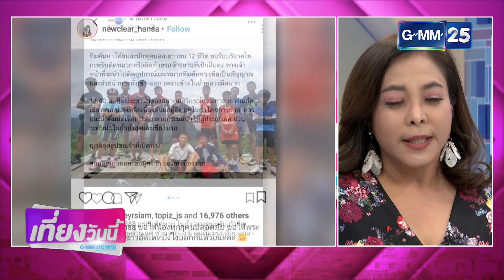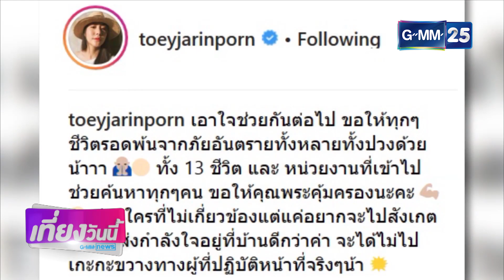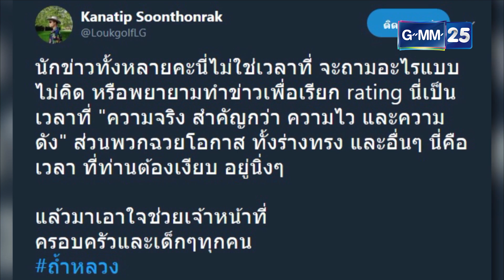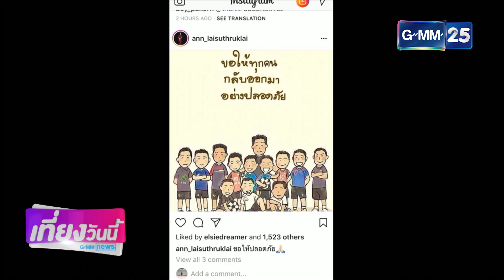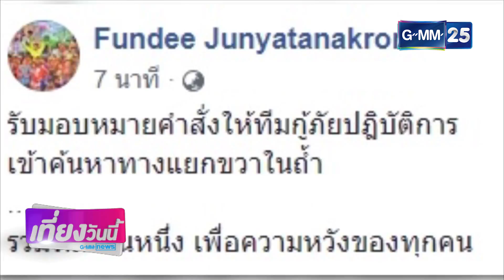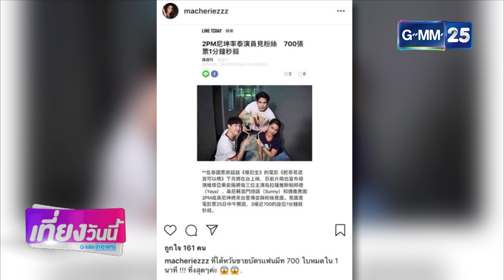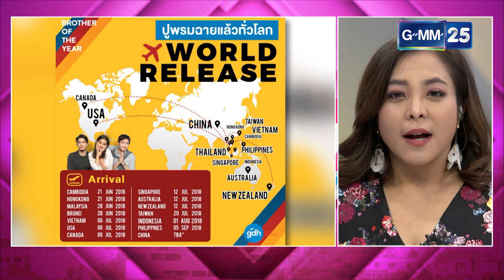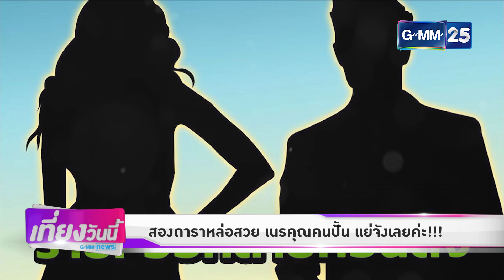บันเทิงเที่ยงวันนี้ GMM News 27/06/61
รายการ บันเทิงเที่ยงวันนี้ สดทุกวันจันทร์ - ศุกร์ เวลา 13.00 น. ทางช่อง GMM25 "ดู GMM25 กดเลข 25"